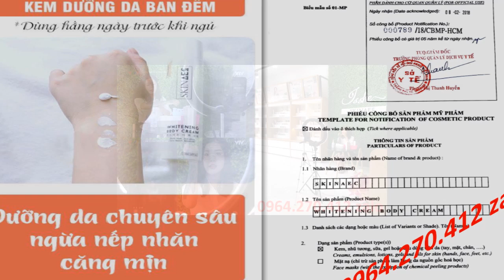Tắm Trắng Than Hoạt Tính Cafe Skin AEC 0964270412 Zalo